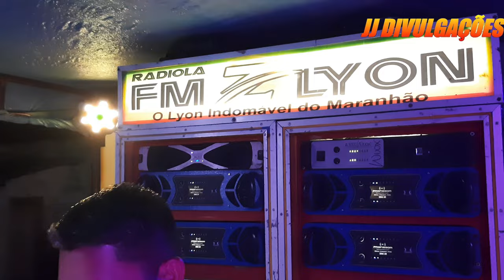FM Z LYON FAZENDO A FESTA DO REGGAE REMIX E ELETRÔNICO